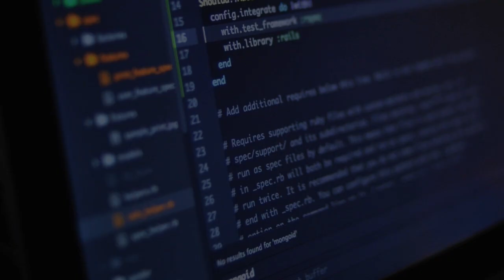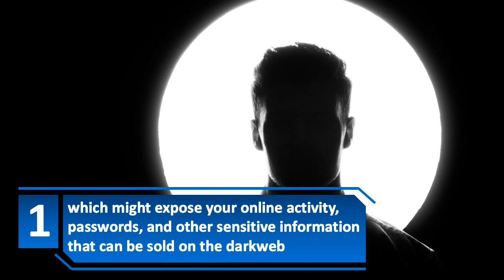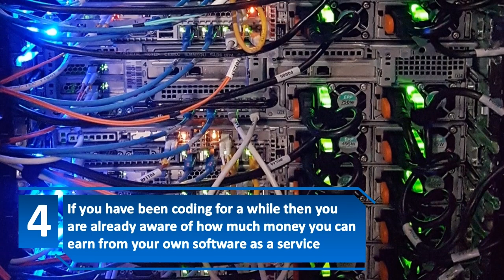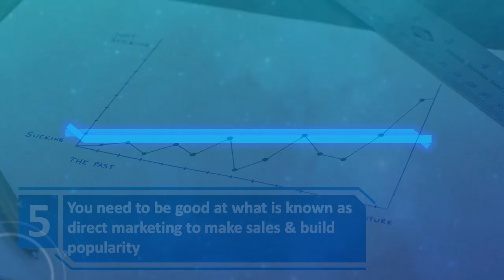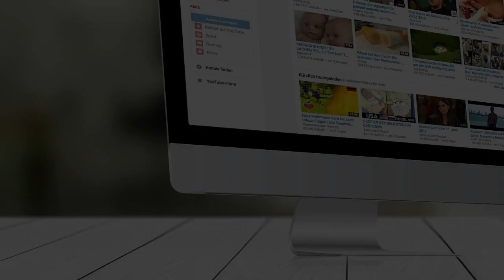7 Dark Web Money Making Methods (How To Make Money On The Dark Web Actively & Passively)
Today Creative Vision presents 7 Dark Web Money Making Methods (How To Make Money On The Dark Web Actively & Passively) , So if you are interested in :
dark web money making methods
how to make money on dark web free
how to make money on the dark web
dark web money
dark web counterfeit cash
dark web website 2023
how to make money on the dark web legally
dark web, darkweb,deep web tor, hack, legally, make money on dark web, earn online, illegal ways to make money fast, bitcoin, illegal Ways To Make Money, illegal ways to make money online, money, tricks, make money fast, how to make money fast, how to make money online, cryptocurrency, passive income, how to, videos, tips, make money online, culture, world, exclusive, independent, underground, how to make money, how to make money as a teen, life hacks, hustle, fraud, scam, how to get rich fast

LINKS
NordVPN (for maximum anonymity on the Darkweb) :